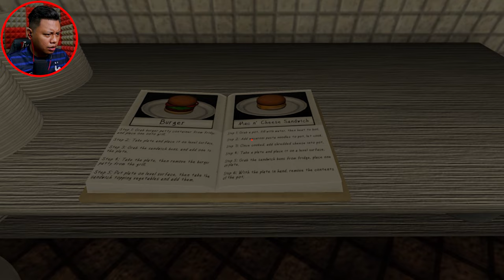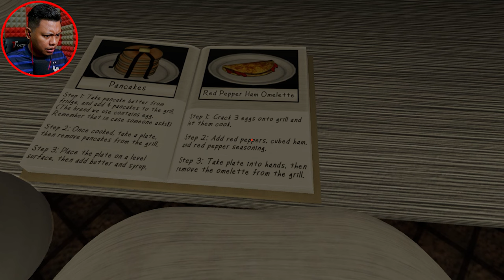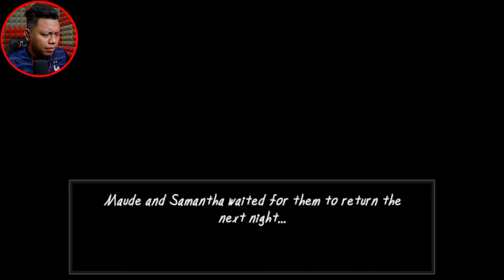Jadi tukang masak pun boleh lahh ''Beware Of The Shadowcatcher'' (Malaysia) | Moanzai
▬▬▬PC specs▬▬▬
Case : Segotep Gank 5 White ATX
Monitor : Acer Nitro XV270P 27inch 165Hz
Motherboard : B550M AORUS PRO-P
CPU : AMD Ryzen 7 5800X 32M Cache, up to 4.7 GHz 8Core 16threads
CPU Fan : Cooler Master Hyper 212 Turbo
GPU : Gigabyte GeForce RTX 3060 EAGLE OC 12G
RAM : Kingston HyperX Fury DDR4 2666MHz 8GB x 2
Power Supply : Cooler Master V750 GOLD White Edition 80 PLUS